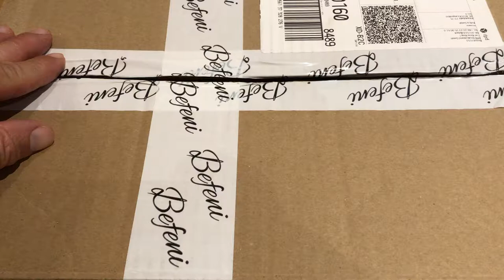Mein Befeni Maßhemd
Es ist Montag - was für ein Start in die neue Woche mit so einer schönen Überraschung! Mein Befeni Maßhemd